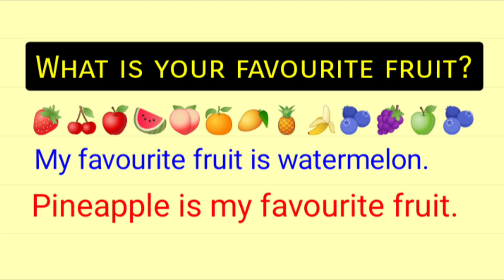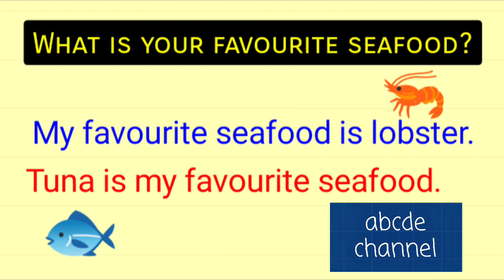Learning English Speaking For Kids "What is your favourite?" [Part 1]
This video is about learning English speaking with some similar questions with two types of answer with possibility of various answers. It's "What is your favourite...?"

it can be added with food, fruits, drink, movie, song, etc.

For example:

What is your favourite movie?
My favourite movie is Spiderman
Avatar is my favourite movie.

Who is your favourite actress?
My favourite actress is Zendaya.
Emma Watson is my favourite actress.

Happy learning!